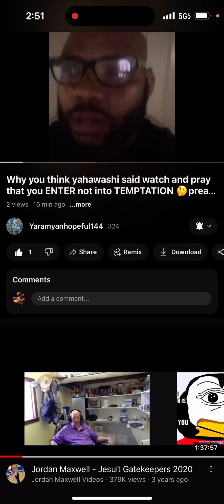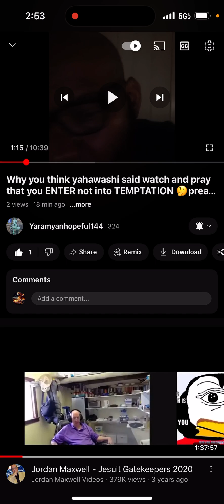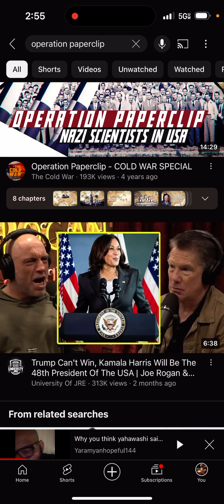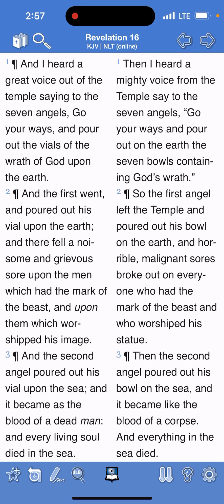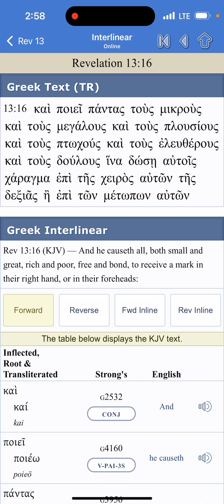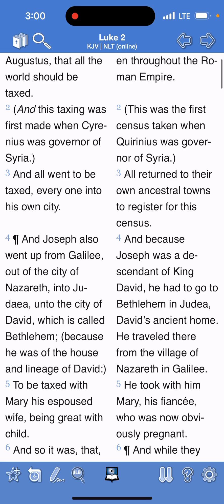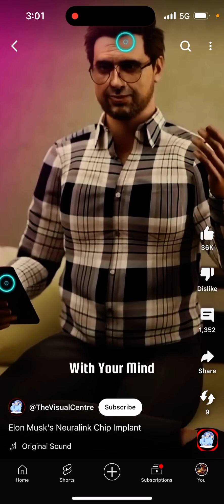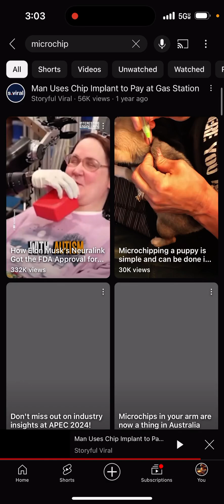Because it was a WARNING ( Dont take the Motb or it’s your Head)